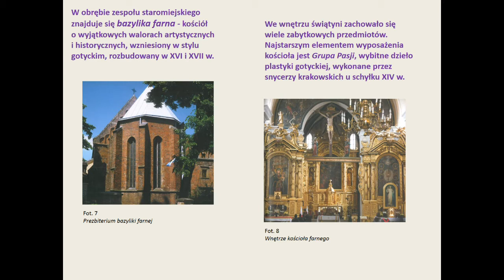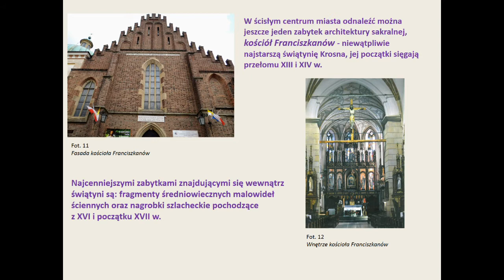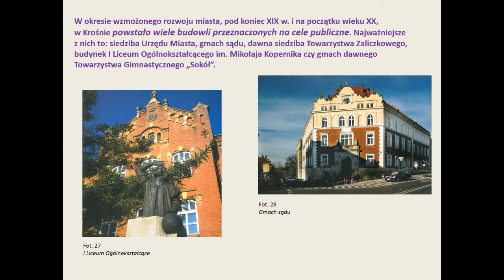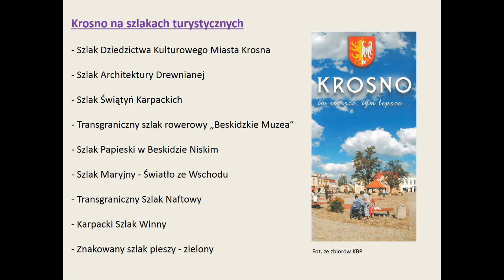Krosno - zabytki i ciekawe miejsca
Przypominamy najciekawsze zabytki i miejsca, które warto w Krośnie zobaczyć, zwiedzić, poznać ich historię… Wakacje to na pewno dobra pora nie tylko dla turystów, ale i mieszkańców regionu do odwiedzenia Krosna.
A wszystkich, którzy chcieliby więcej przeczytać o zabytkach i historii miasta zapraszamy do KBP